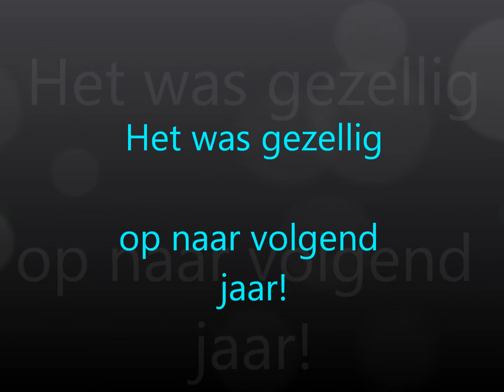Sportief Oss turnen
Competitie kampioens turnwedstrijd